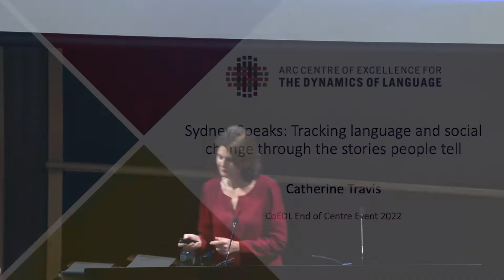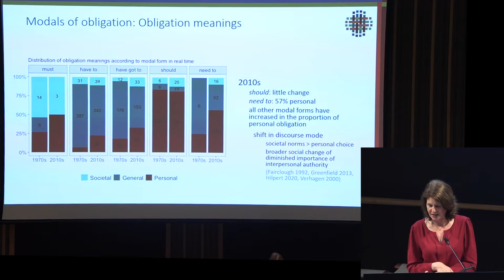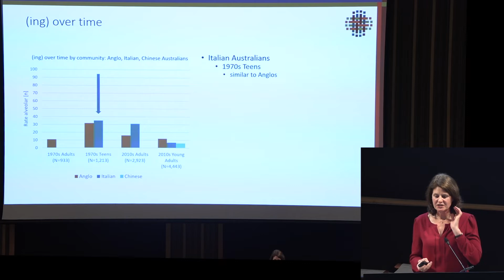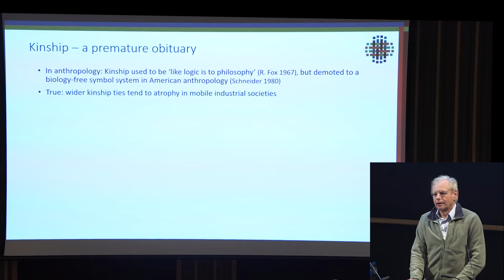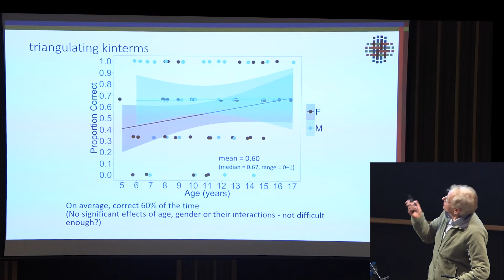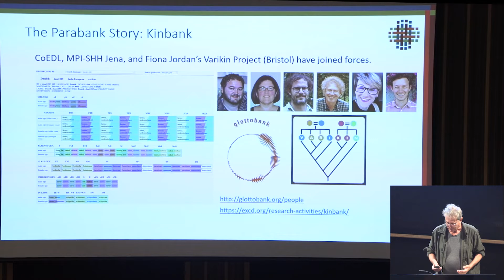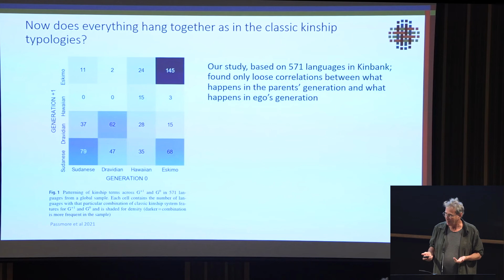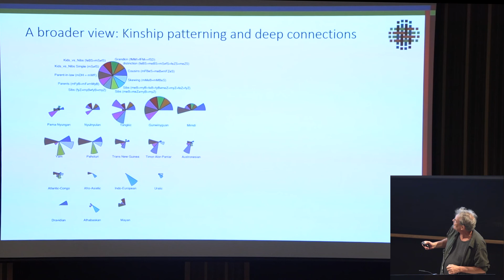Interdisciplinary showcase - CoEDL End-of-Centre Event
Interdisciplinarity showcase
CoEDL End-of-Centre Event

Chair: Nick Evans

Sydney Speaks: Tracking language and social change through the stories people tell
Speaker: Catherine Travis

Why kinship matters?: Kinship and the evolution of culture, cognition and society
Speaker: Stephen Levinson

Kidlings* and niblings** on the family tree
Speaker: Nick Evans

As CoEDL wound down in late 2022, the End-of-Centre Event reflected on achievements of Centre research and outreach, lessons learned and future avenues for linguistics activity.

About the Centre
From 2014 to 2022, the ARC Centre of Excellence for the Dynamics of Language (CoEDL) worked to investigate, support and transform the language sciences. The Centre pioneered a dynamic and multi-faceted research model, guided by four key puzzles: exploring and documenting the scale of linguistic diversity; studying language acquisition and its relationship to conditions like age and multilingualism; exploring the neurocognitive processes underpinning language; and understanding the evolution of language. Interweaving these questions were concerted efforts to improve and explore the documentation and archiving of linguistic and heritage materials; the ways technology can facilitate language use and linguistics research; and countless education and outreach activities. Learn more about CoEDL at dynamicsoflanguage.edu.au.